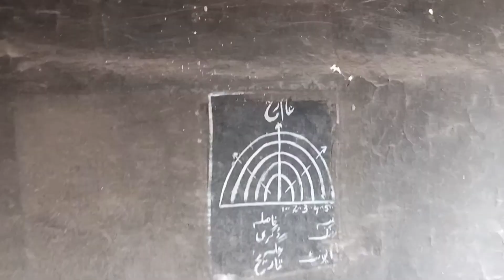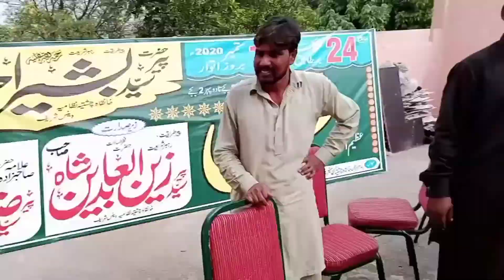Ali hassan ne kia aj bohat Naik kam | Umer T vlogs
video is very important because you can meet in my vlog the real life heros in pakistan they help poor peoples in pakistan who cannot see because they need eye operation butt no have money so my kazan and his team came forward to help these poor people operate eyes free of cast to help see again this beautifull word so they are going this vlog to help poor peoples india borders all over in pakistan these heros go help poor peoples that makes the dreams came true of poor people because these heros helps people free of cast how you can watch my vlog I hope your heart will be melt after watching my video how they give happiness poor peoples link you can see below anyone help poor people

contact them and participate this campaign helping poor people positive pakistan you can see the Facebook positive pakistan .

#32 trending
help poor people
real life heros

Positive Pakistanis k page ka link ye hai

Umer T vlogs.